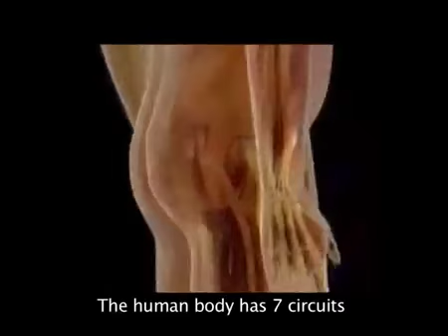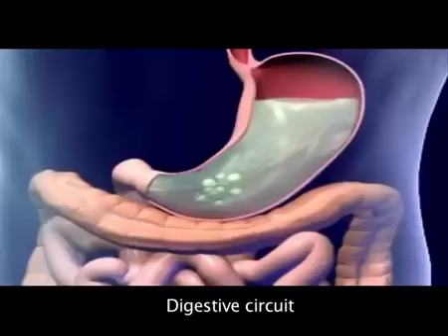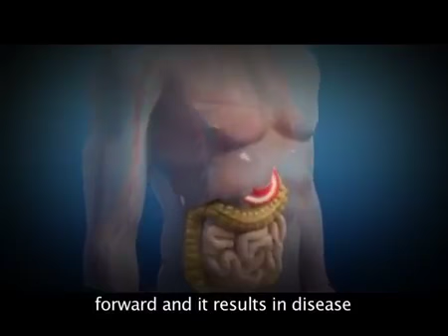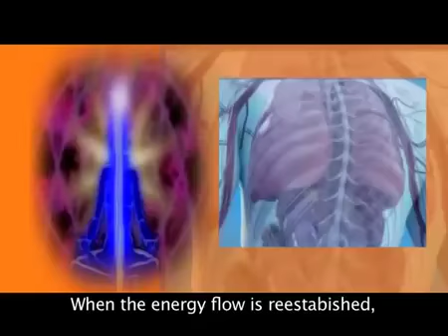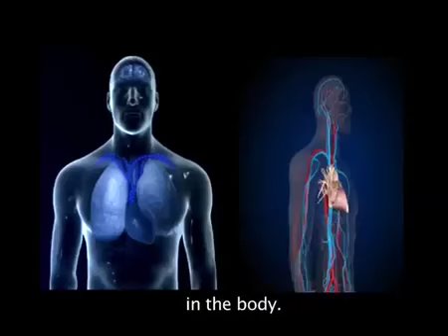Nithya Kriyas for Diseases and Disorders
Introduction to Nithya Kriya for all major diseases and disorders delivered by Paramahamsa Nithyananda.

Nithya Kriya is a series of healing yogic processes revealed by Paramahamsa Nithyananda. Nithya Kriya is unique in that the knowledge and techniques are drawn from the most authentic sacred yogic scriptures of India, while the specific combinations are expressed from the personal experience of Paramahamsa Nithyananda. Himself an established yogi, Paramahamsa Nithyananda has trained under powerful yogis and mystics right from childhood, and has been the practitioner of mystical yogic sciences that have practically disappeared from modern yoga texts.
Why Nithya Kriya?
Today, India is in serious danger of losing her invaluable yogic heritage to fly-by-night yoga teachers, both eastern and western, who offer a random mix of physical postures, aerobics and breathing exercises in the name of yoga to unsuspecting students. Nithya Kriya aims to protect and preserve the original yoga born of centuries of research and development and the inestimable personal contribution of innumerable enlightened yogis who gave their lives to enrich this science. According the teaching methods laid out by legendary yogis like Gorakhnatha and Matsyendranatha, the individual asanas and pranayama techniques are sacred and must not be tampered with, while the combinations of techniques required to produce the desired effect are to be received by the learner form his own personal guru. True to the Vedic culture, these fathers of modern yoga left the door wide open for continuous updating of this ancient science.
Scriptural roots of Nithya Kriya
Nithya Kriya is soundly anchored in the sacred yoga scriptures, incuding the legendary Patanjali Yoga Sutras, as well as the three classic texts that form the base of yoga - Hatha Yoga Pradipika,Gheranda Samhita and Shiva Samhita. Patanjali Yoga Sutras is the foundational text of yoga, written by the father of yoga, the enlightened sage Patanjali. This esoteric yet highly practical text, based on Saankhya Yoga, is said to date back to the 2nd century BC, although it is believed to be far more ancient. Patanjali Yoga Sutras emphasise the value of yoga as a lifestyle, through ashtanga yoga (8-limbed yoga) consisting of yama & niyama(personal and social disciplines), asana (postures), pranayama (controlled breathing), pratyahara (sense and mind control), dhaarana (concentration), dhyaana (contemplation) and Samadhi (non-dualistic consciousness).

Hatha Yoga Pradipika is a 15th century Sanskrit hatha yoga text, written by Svami Svatmarama, a disciple of Swami Gorakhnatha. The book is dedicated to Adinatha or Lord Shiva, who is said to have revealed the secrets of hatha yoga to his divine consort Devi Parvati. Hatha Yoga Pradipika contains four major upadeshaas (teachings) which reveal the correct understanding and practice of asanas, pranayama, chakras, bandhas, kriyas, shakti, nadis, mudras and kundalini.
Gheranda Samhita is a highly practical and effective yoga manual said to have been taught by the sage Gheranda to Chanda Kapali. Gheranda Sahmita advocates a sevenfold yoga, including shatkarma(cleansing processes), asana (postures), pranayama (controlled breathing), mudra (finger locks), pratyahara (mind control), dhyana (meditaion) and samadhi (the fruit of all the above). Shiva Samhita is a complex text that spans the entire spectrum of human experience, from health to liberation. Starting with a treatise on spiritual liberation, this text goes on to reveal 84 beneficialasanas, pranayama, meditation and visualization techniques, mantras, subtle energy channels (nadis), kundalini and the importance of the guru on the path.

The other texts that Nithya Kriya draws from include the Kumbhaka Paddhati of Raghuvira, Trisikhibrahmanopanishad, Yogakundalayupanishad, Yogachudamanyupanishad and Yoga Taravali, among others.